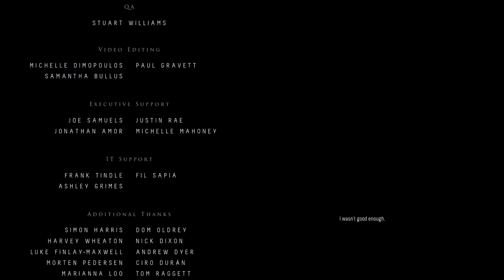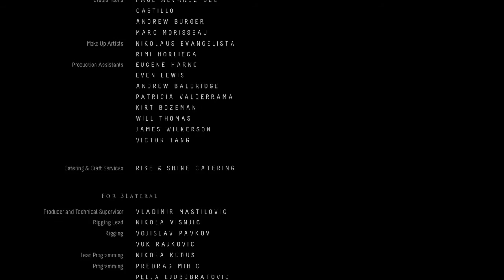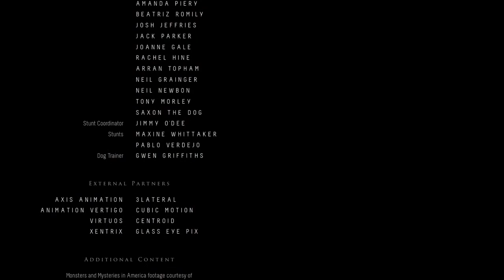Instant Inferno trophy Until Dawn caught in the fire ending...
Sam sets the cabin ablaze with the others still inside!